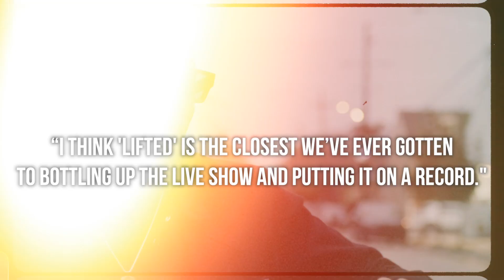Trombone Shorty - 'Lifted' (trailer)